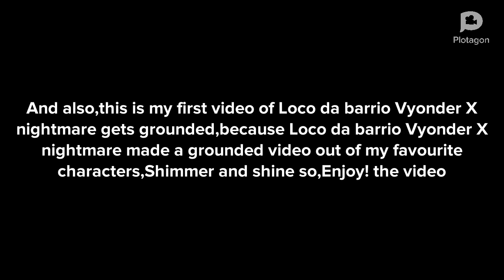Rayyan Moizpaul46 grounded Loco da barrio Vyonder X nightmare/ungrounded